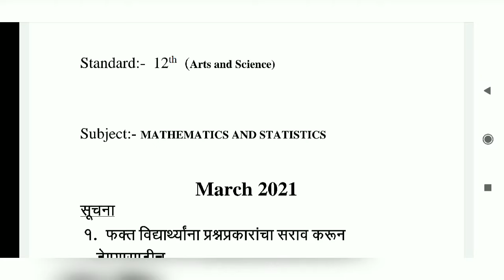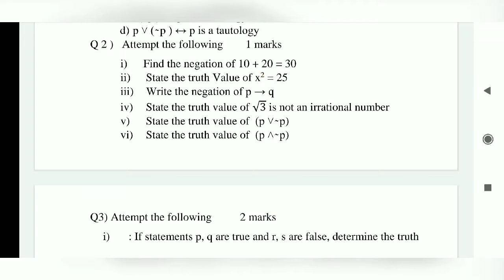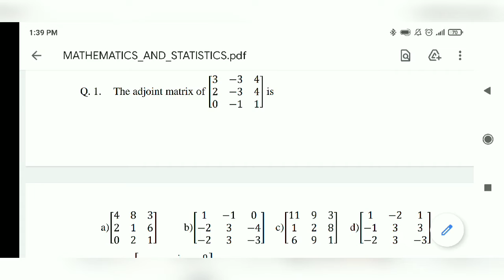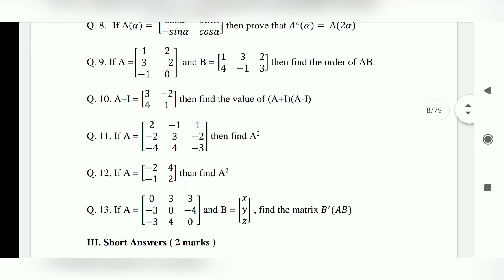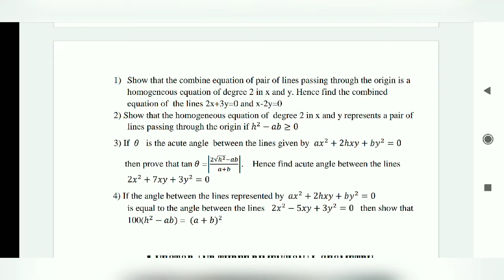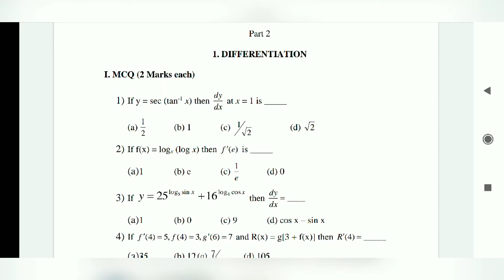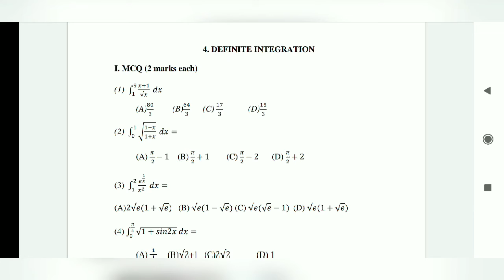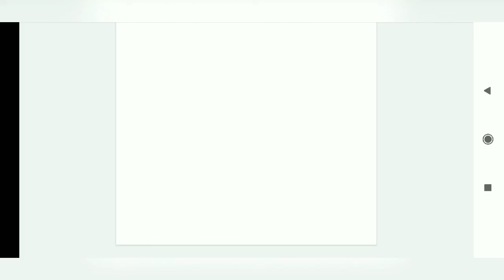Question Bank class 10th & 12th Maharashtra Board || How to download || Complete discussion of Maths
link to download all subject Question Bank